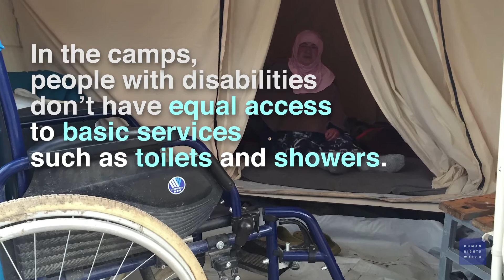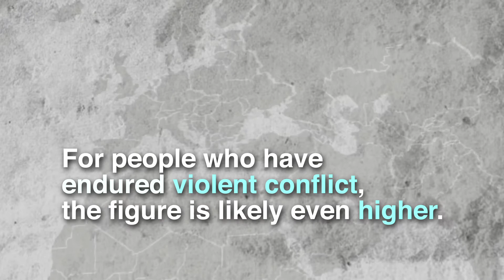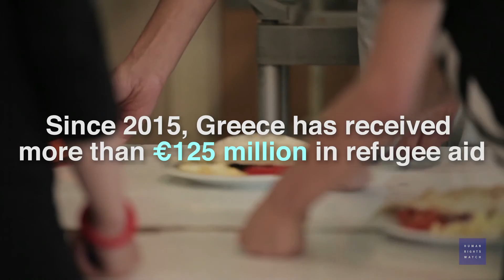Greece: Refugees with Disabilities Overlooked, Underserved (with narration)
Refugees, asylum seekers and other migrants with disabilities are not properly identified and do not enjoy equal access to services in reception centers in Greece, Human Rights Watch said today. Together with thousands of other migrants and asylum seekers they remain unprotected from freezing temperatures.